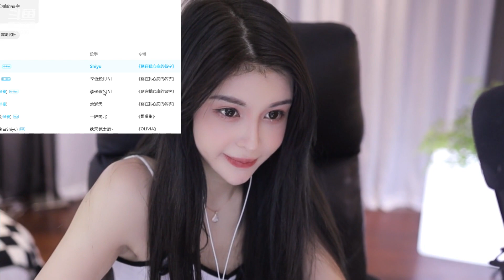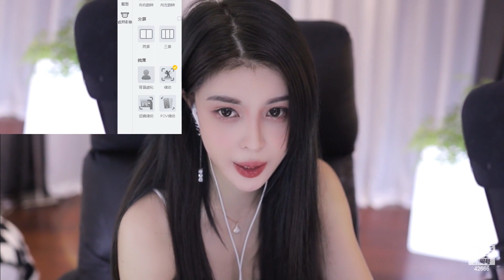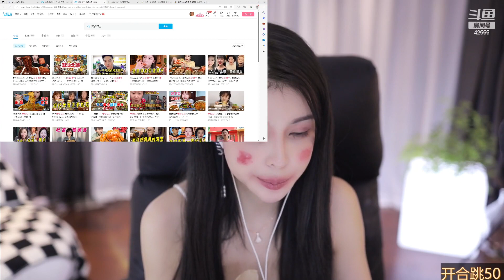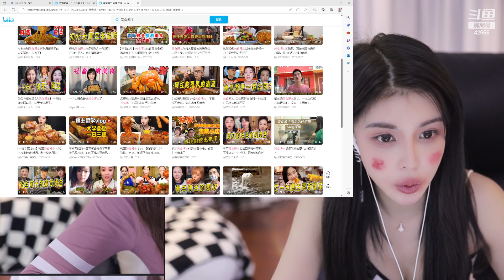斗鱼douyu 苏恩Olivia 20230613